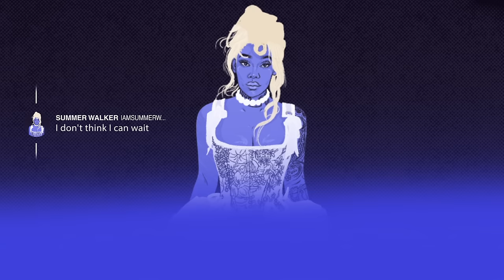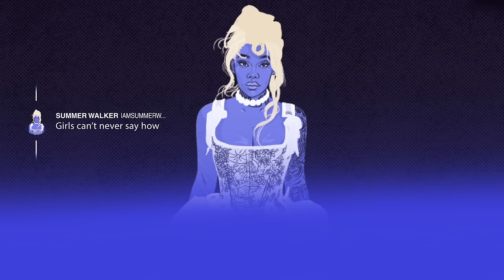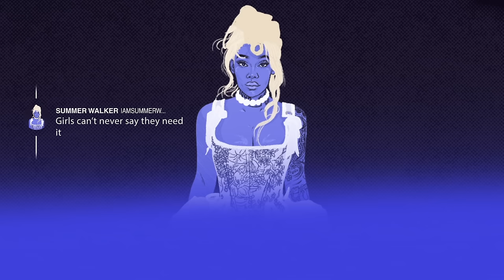Summer Walker - Girls Need Love (Girls Mix) (ft. Tyla) [Lyric Video]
Summer Walker - Girls Need Love (Girls Mix) (ft. Tyla)